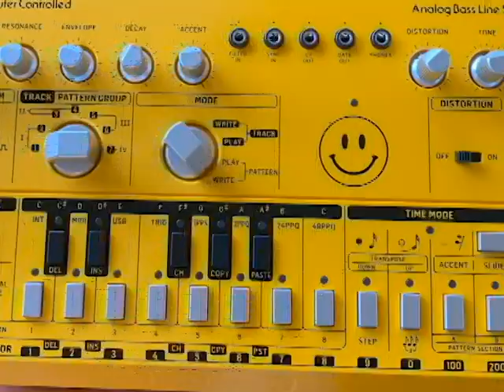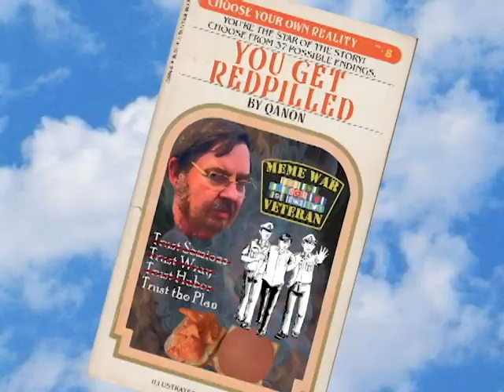EVA/QAA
A thing I made